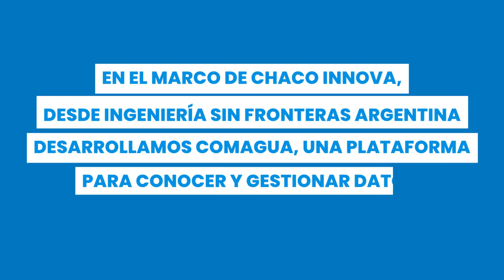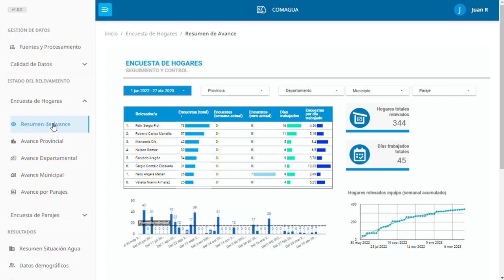💧COMAGUA: datos sobre la falta de agua en comunidades rurales del Gran Chaco Americano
💧 COMAGUA es una plataforma que permite visualizar y gestionar datos sobre la situación de la falta de agua en comunidades rurales del Gran Chaco Americano.

Desarrollada por Ingeniería Sin Fronteras Argentina (ISF-Ar) en alianza con Chaco Innova de Nanum Mujeres Conectadas, Fundación Gran Chaco, World Transforming Technologies-Wtt, Nativa (Naturaleza, Tierra y Vida), Fundación Avina, Grupo SUNU de Acción Intercultural y cofinanciada por el IDB-LAB (Laboratorio de innovación del Grupo Banco Interamericano de Desarrollo).